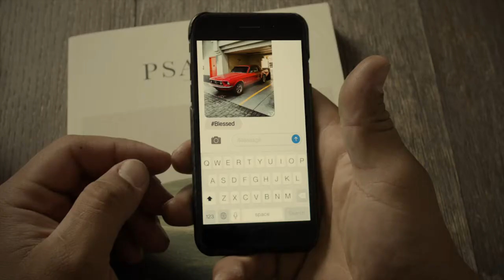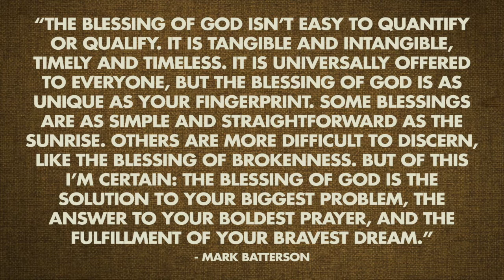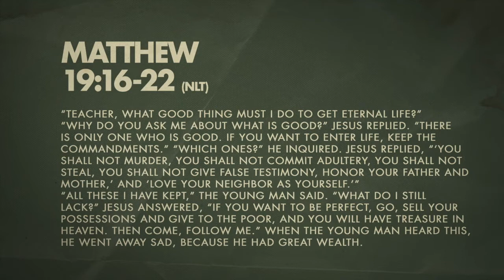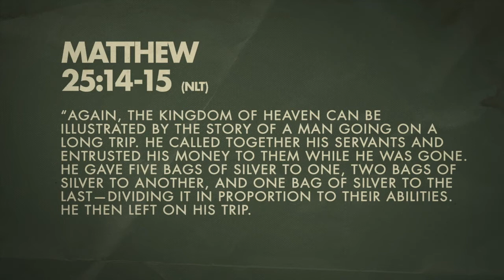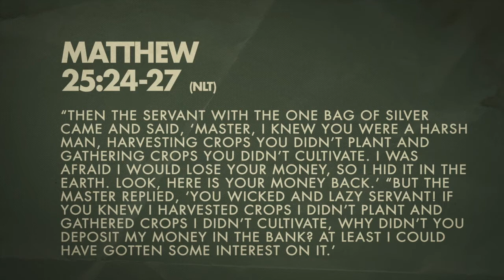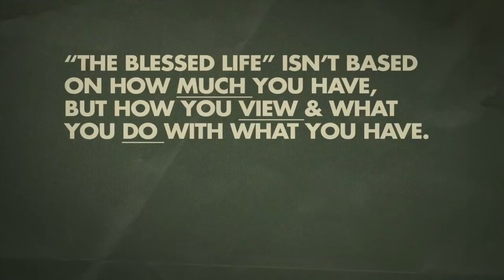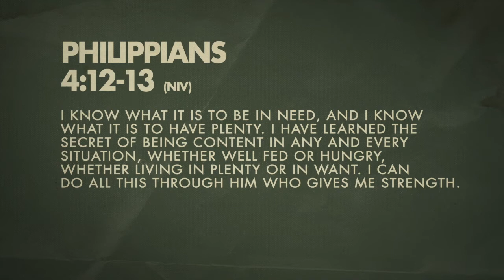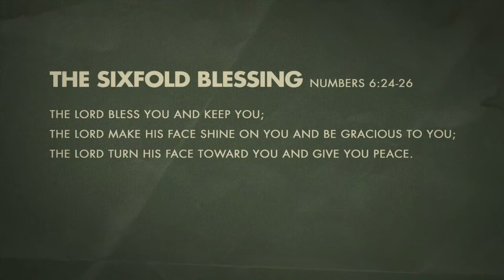"Does “Blessed” Mean What You Think It Means?" - Blessed - Week 1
What pops into your head when you hear the word “blessed”? Maybe a social media post of someone enjoying something expensive or exclusive? Is that the best Biblical definition? When Jesus spoke about being blessed, he outlined circumstances & scenarios most of us actively avoid. He acted as if it had less to do with how much you have than how well you live. What did He mean by that?